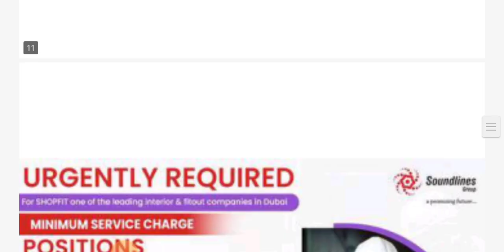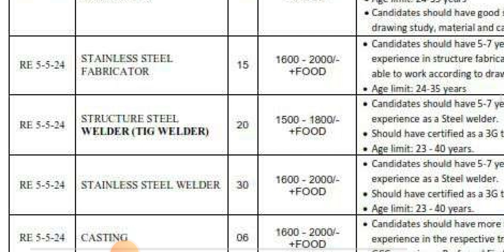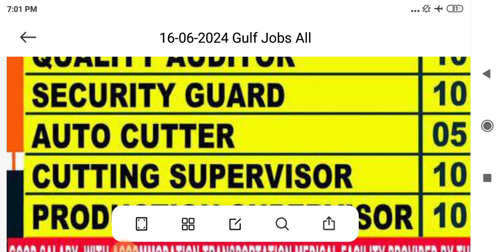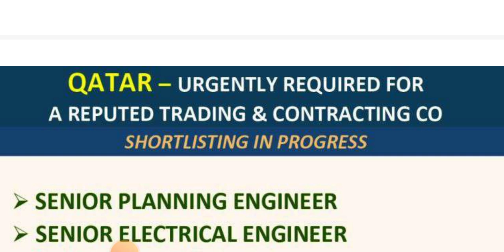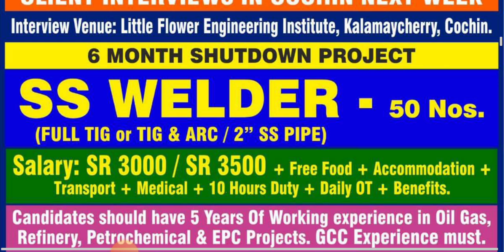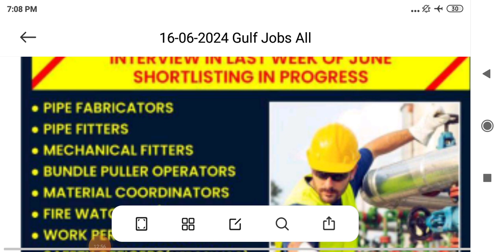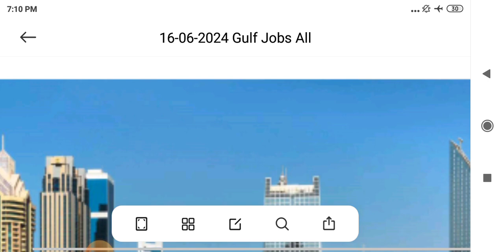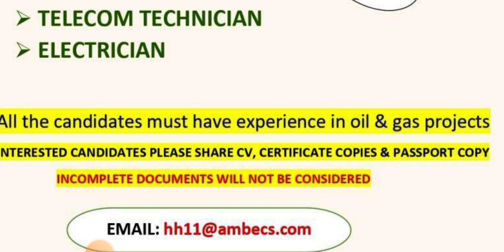19 June 2024 Gulf Jobs Telugu, Kuwait Company Free Visa Jobs, Dubai Driver Visa Jobs, Saudi Job 2024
19 June 2024 Gulf Jobs Telugu, Kuwait Company Free Visa Jobs, Dubai Driver Visa Jobs, Saudi Job 2024